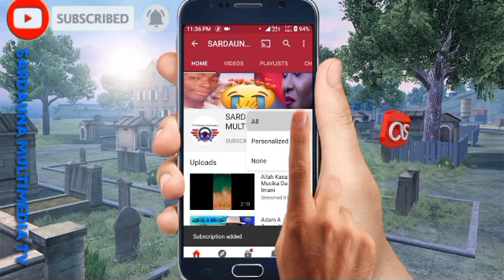Nura M Inuwa ft Auta Mg Boy 2021 X Yanzuma Akafara🌹 Latest Hausa Song 🎶